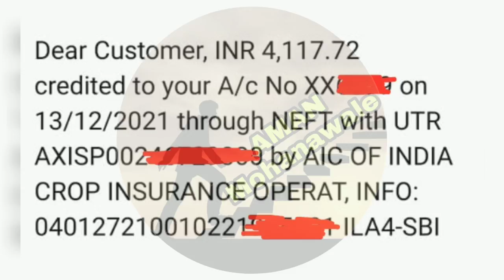आता "या" जिल्ह्यातील पीक विमा खात्यात जमा/kharip pik vima 2021/pik vima manjur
_*पात्र शेतकऱ्यांची यादी आली*_
यादीत नाव असेल तरच मिळेल १० वा हप्ता
*गावनिहाय पात्र शेतकऱ्यांची यादी चेक करण्यासाठी पुढील लिंकवर क्लिक करा:*

*_नुकसान भरपाई याद्या आल्या_*
*अतिवृष्टी नुकसान भरपाई याद्या २०२१ डाऊनलोड करण्यासाठी पुढे दिलेल्या लिंकवर क्लिक करा*

*_आमच्या वेबसाईटला वेळोवेळी भेट देत राहा_*

*अतिवृष्टी नुकसान भरपाई यादी जाहीर*
विविध जिल्ह्यांच्या नुकसान भरपाई याद्या आल्या.
_हेक्टरी मदत १० हजार ते १५ हजार रुपये_
*नुकसान भरपाई याद्या तुमच्या मोबाईलवर डाऊनलोड करण्यासाठी खालील लिंकवर क्लिक करा:*

🔴 📲 पीक विमा लाभार्थी याद्या तुमच्या मोबाईलवर डाऊनलोड करण्यासाठी पुढील लिंक वर क्लिक करा